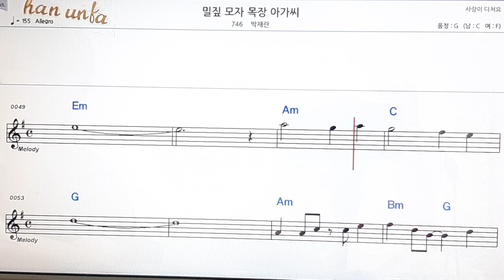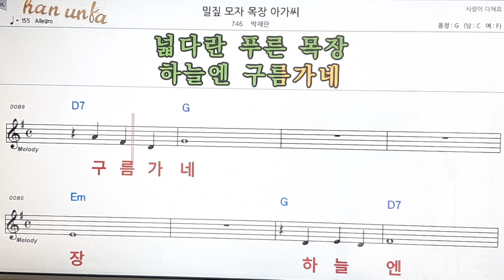밀집모자 목장 아가씨/박재란👍노래 반주, 코드 악보,가라오케💋Karaoke*Sheet Music*Chord*MR